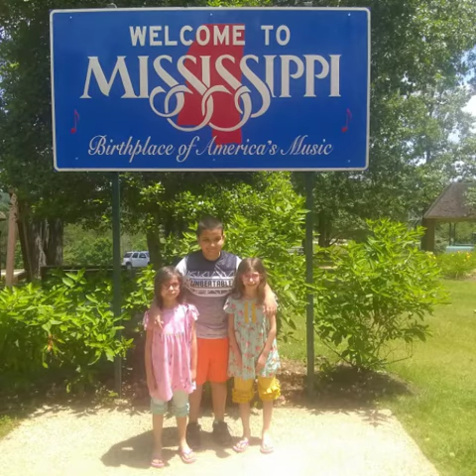New intro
New intro to our videos

Need a music video, movie, commercial or an event filmed.

Musician: @iksonofficial
On googleplay
App - inshot